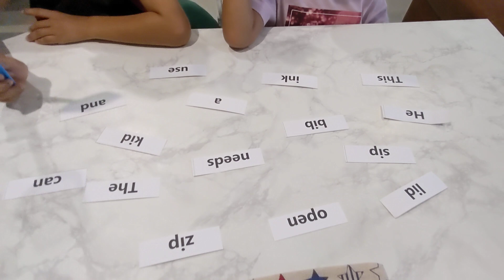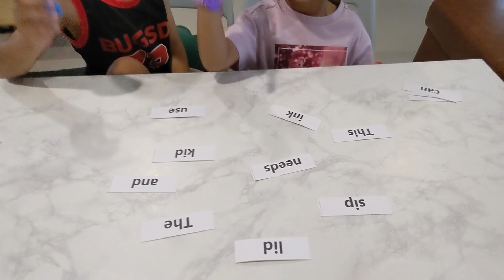Teak & Tara playing Slap Stick Sight Words with Teacher Stuart